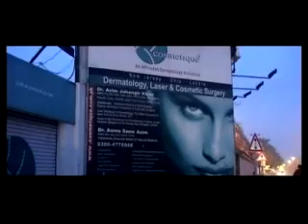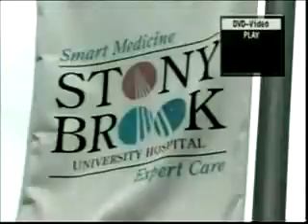Facelift in Lahore Pakistan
to see how Dr Khan can help you achieve younger and fresher look. Cosmetique Skin Clinic 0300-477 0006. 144 Zafar Ali Road Opposite Gym Khana, Lahore, Pakistan

Lahore: DHA Flagship Clinic
190 DD Block, Commercial Area, Next to Jamia Mosque | Phase-4 DHA | Lahore | Pakistan

Lahore: Gulberg Branch
144 - Zafar Ali Road | Opposite GymKhana Club | Lahore | Pakistan

Lahore: Johar Town Clinic
445, G-4 Block Johar Town | Lahore | Pakistan